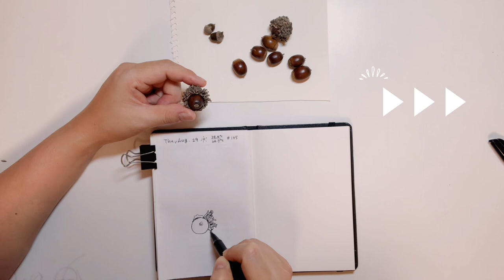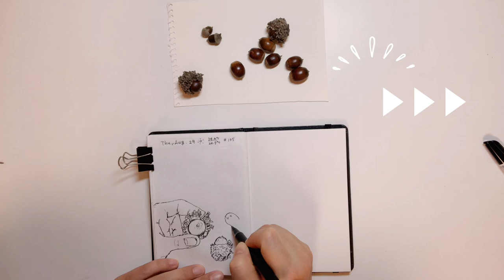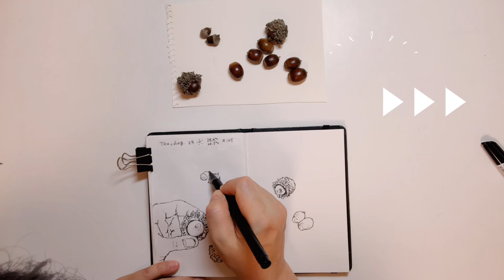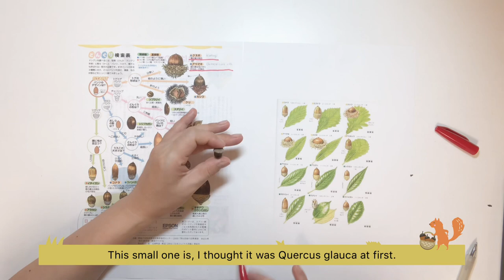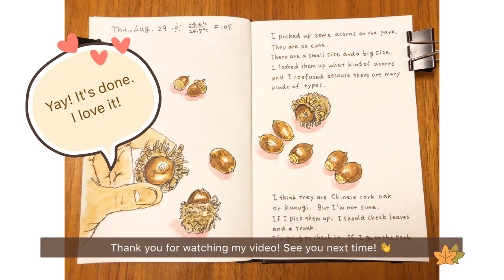How I Paint My Nature Journal 2 Acorns!!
I took this video about how I paint acorns. Hope you enjoy!